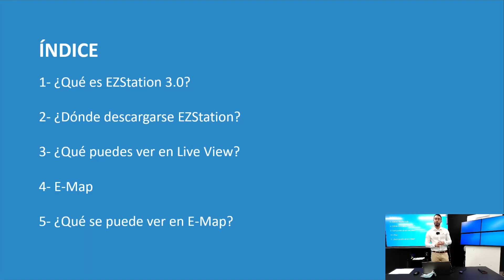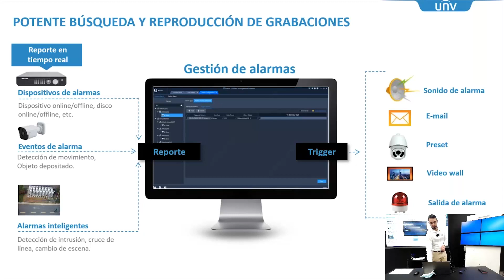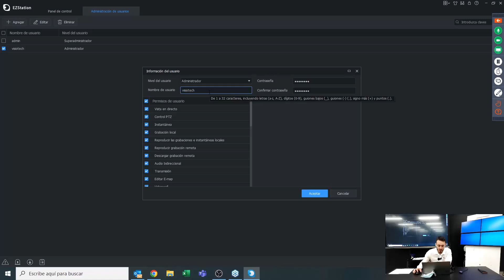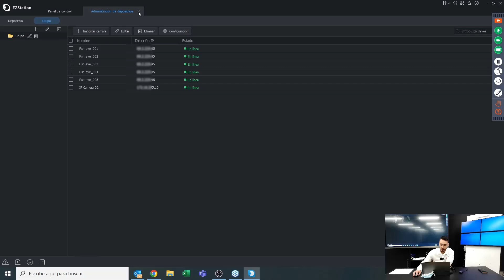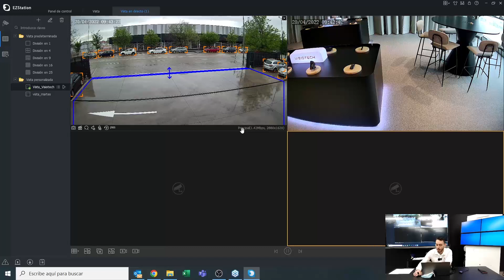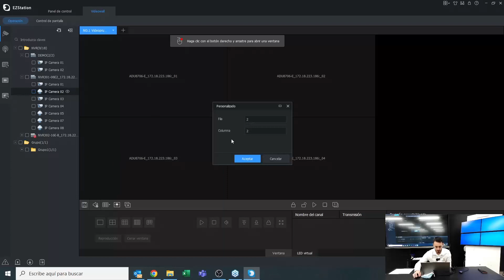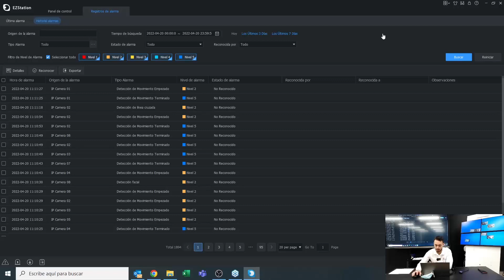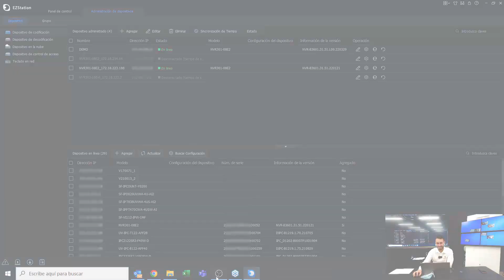Guía Completa EZStation CCTV Uniview 2022 | Formación Visiotech ES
El objetivo de esta formación es proporcionar un conocimiento avanzado del software EZStation, el software gratuito de gestión de la plataforma Uniview.
Índice:
00:00 Introducción
01:25 Presentación de EZStation
06:34 Repaso de configuraciones y funcionalidades
45:34 Ejemplos prácticos